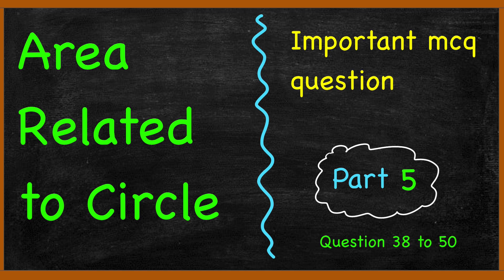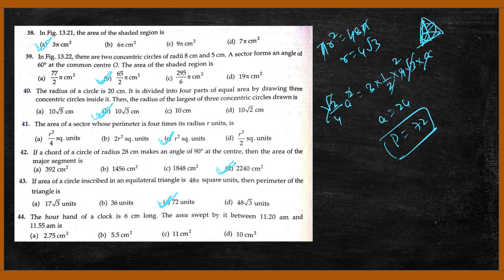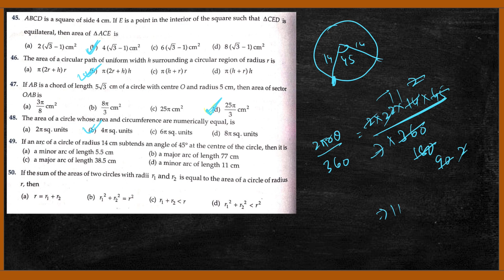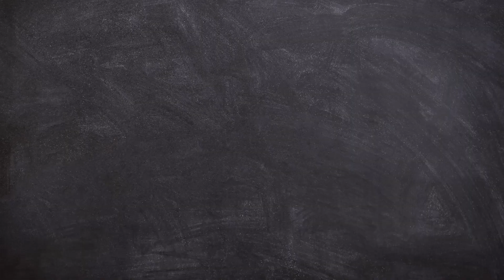MCQ Class 10 Math's practice ll Area Related to Circle ll